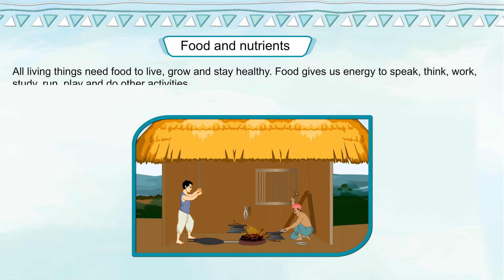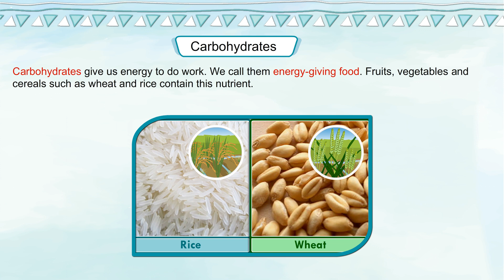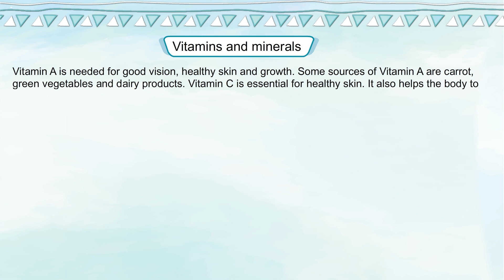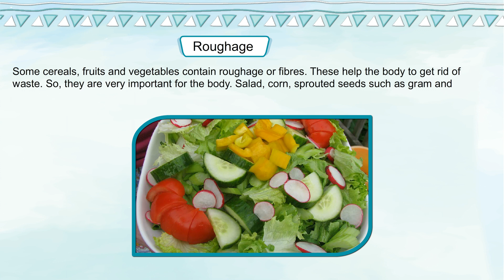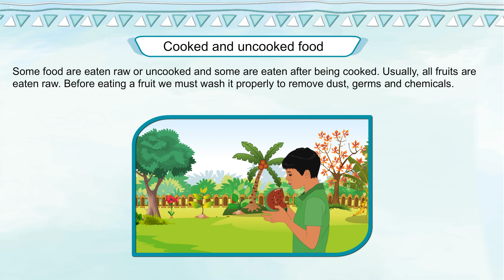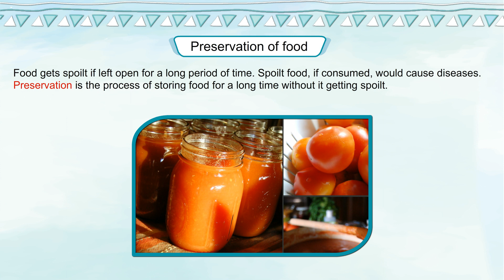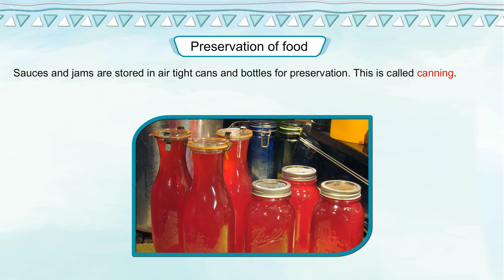SCIENCE OUTLOOK 4 : Chapter 7 - Food and Nutrition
Chapter 7 - Food and Nutrition